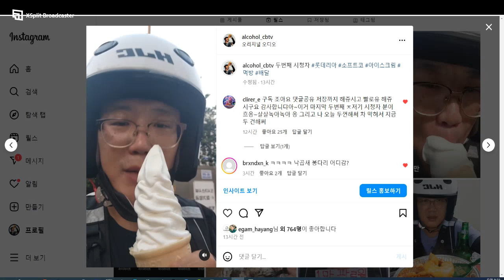배달 2건 40대 노총각 인스타 시청자 후원 롯데리아 소프트콘 아이스크림 먹방 혼술 생방송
42세 노총각 ★시비★입니다.